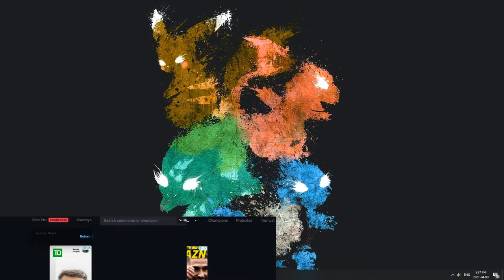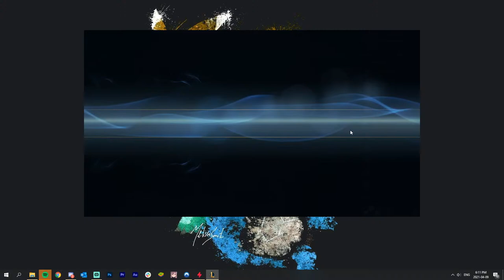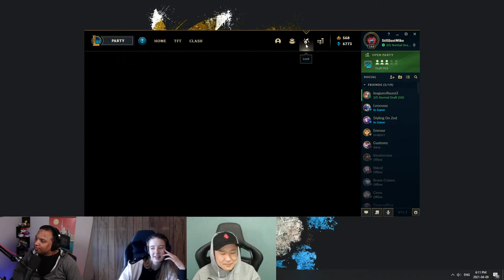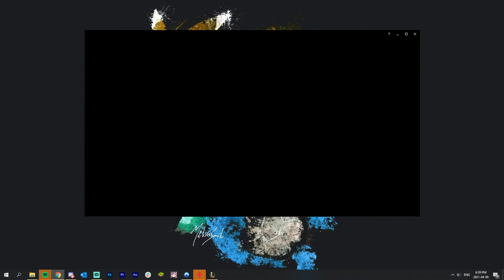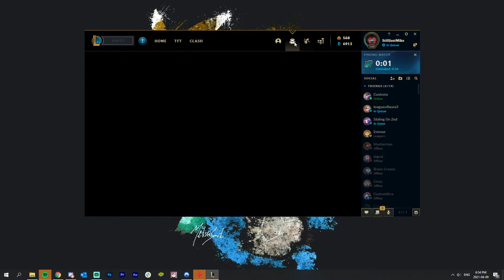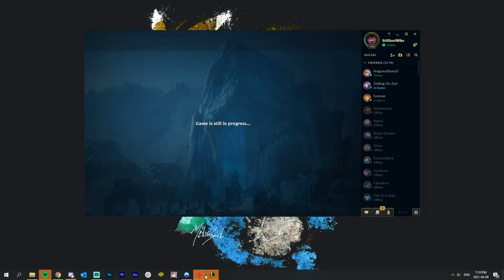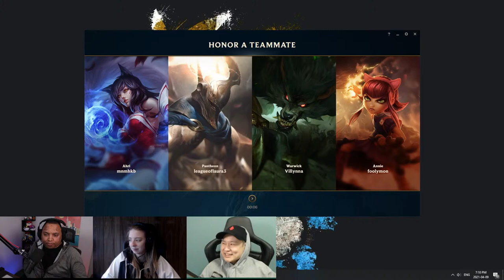League of Legends with The Amuka Fam | Casual Friday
Today we're playing some League of Legends with Amuka's VP of Events, Laura Eichhorn & Host of Bo3, Michael Busse.

Join us on Fridays for casual gaming with the Amuka Esports fam. Join us for candid chats about what we've been up to, what's coming up and more!